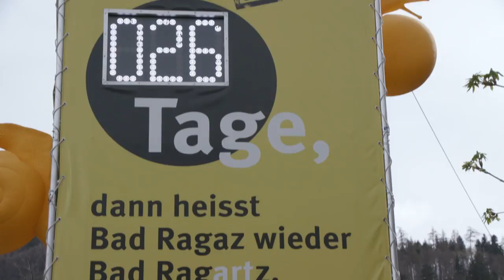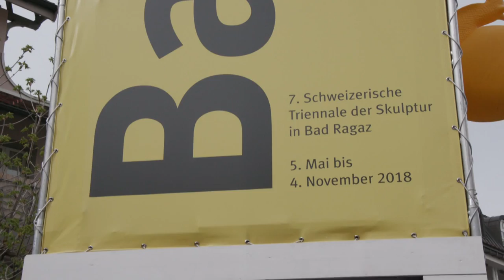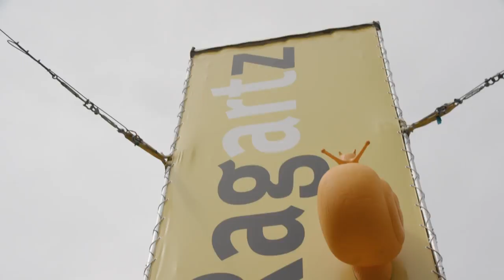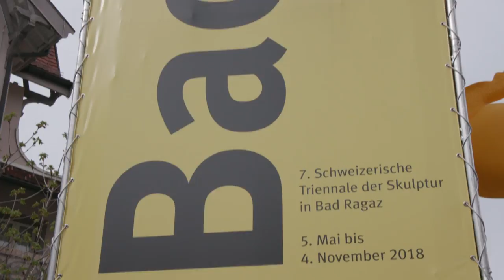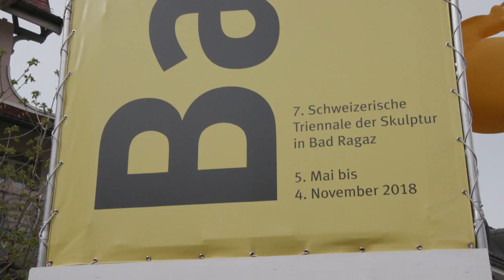Bad Ragartz-26 Tage vor Eröffnung